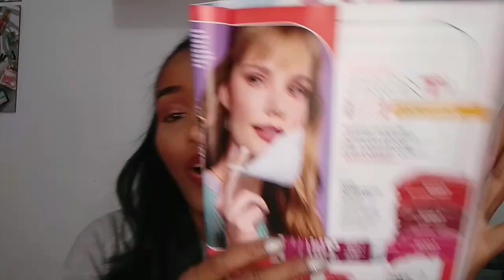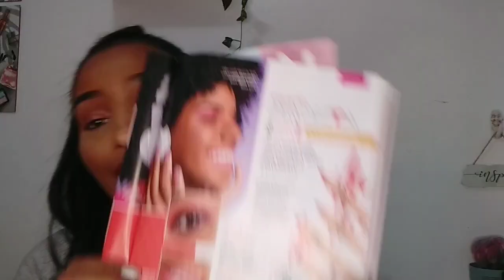Avon CAMP 19 - LANÇAMENTOS